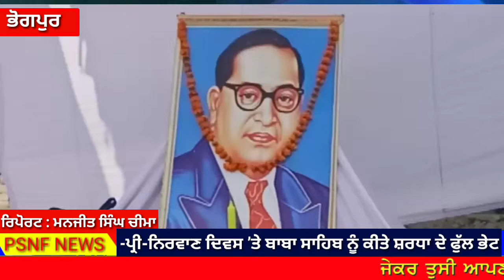-ਪ੍ਰੀ-ਨਿਰਵਾਣ ਦਿਵਸ ’ਤੇ ਬਾਬਾ ਸਾਹਿਬ ਨੂੰ ਕੀਤੇ ਸ਼ਰਧਾ ਦੇ ਫੁੱਲ ਭੇਟ